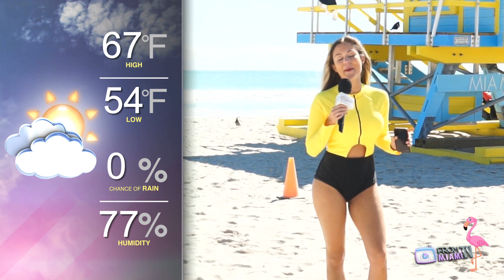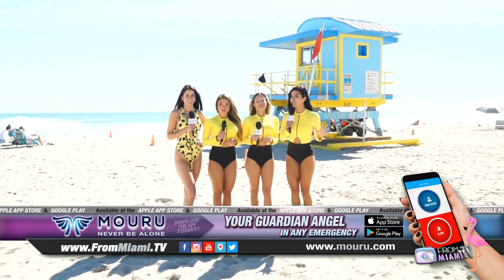MiamiBeach TvGirls 3 TIPS PARA UN ABDOMEN PLANO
From Miami TV LIVE Streaming from the sexiest beach in the world, Miami Beach
3 TIPS PARA UN ABDOMEN PLANO